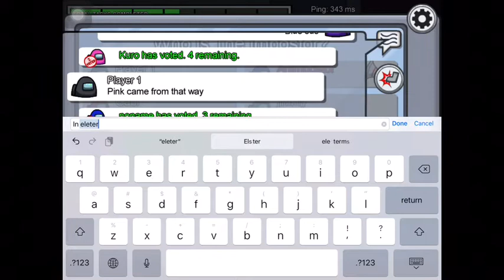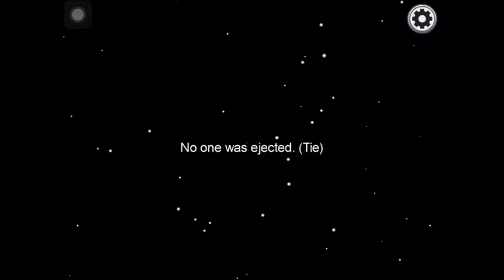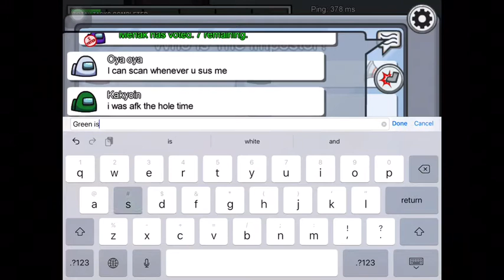Among us but I’m a good detective